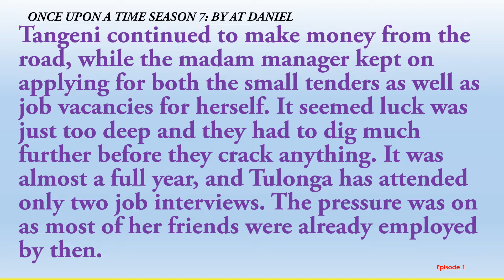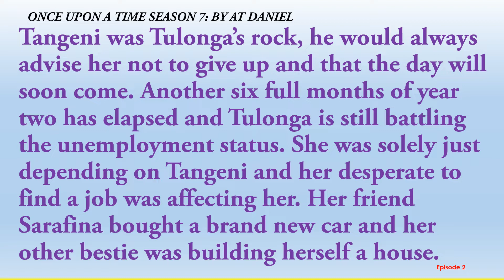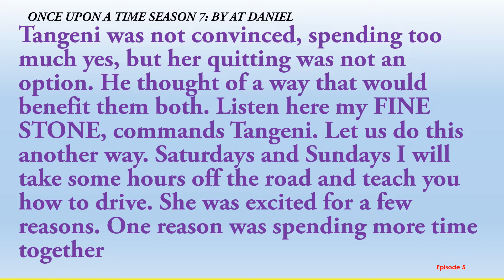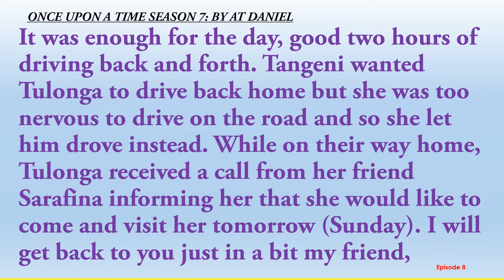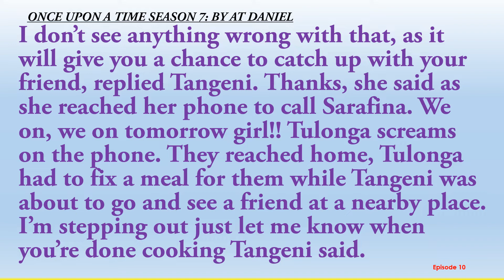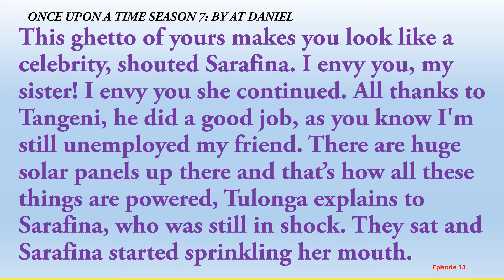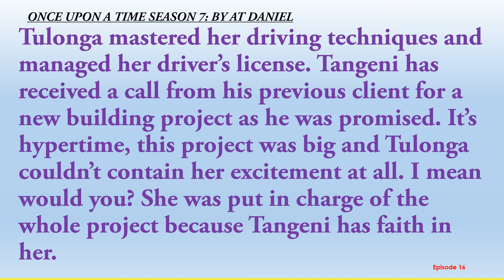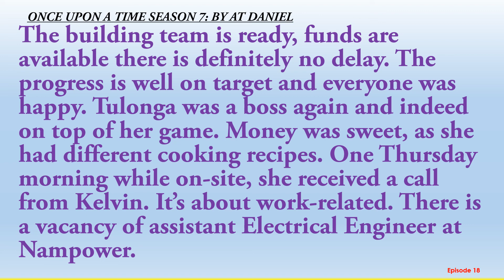ONCE UPON A TIME SEASON 7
A SHORT STORY ABOUT TANGENI AND TULONGA